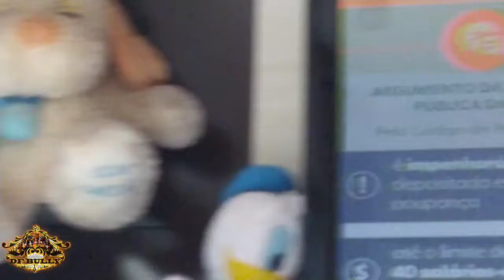CURIÓ E CACHORRO DENTRO DO POTE DE ÁGUA🔥